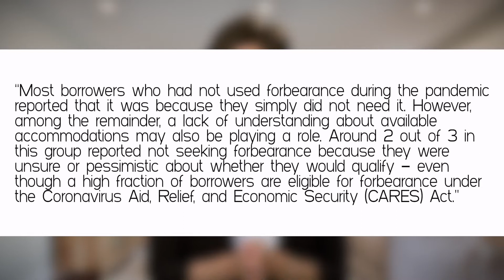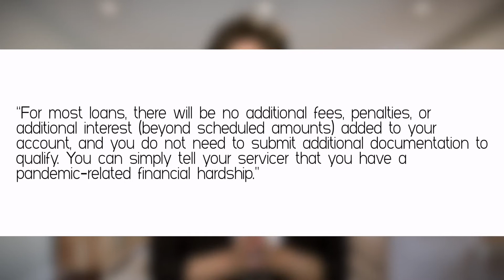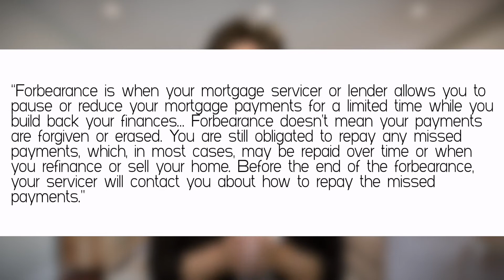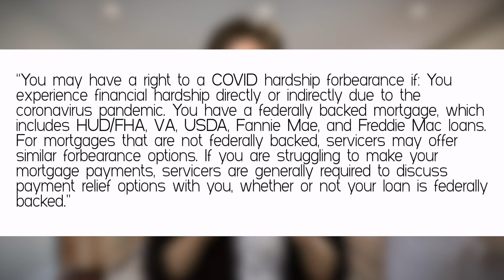Applying for mortgage forbearance - there is still time - don't wait if you need the help!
If the Covid 19 Pandemic made it so you couldn't make your mortgage payments, there is still time to call you mortgage company about a forbearance -- watch this video to see if it is something that might be able to help you.

Contact the Lisa Bender Team, where you get Old Fashioned Service, Using Today's Tech'!
What is this channel about? Real estate information & listing videos for Snohomish County and King County (also known as Sno-King County to the locals) in beautiful Washington State.
The Lisa Bender Team is ready to help you with your home sales and home purchasing needs. Who is on the team? In addition to Lisa Bender the team leader (who helps both sellers and buyers), we have 2 buyer's agents plus we employ the following companies: a staging company to help with proper home preparation; a media company who does hi-def photos and video; 3D Zillow tours, marketing company who handles social media promotions; a prelisting specialist and once we are under contract, a transaction coordinator.  We are here to help!